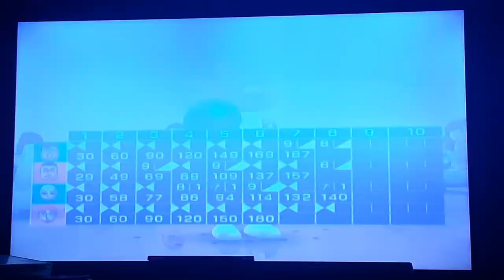Wii Sports - Bowling - 4 Player Match (Family Guy Edition)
What's up everyone? Welcome back to another video! Today we venture into Quahog to see Peter, Quagmire, Meg and Stewie try to knock down as many pins as they can! Who do you think will win this mind-blowing Match?

wiisportsgamingfamily guyten-pin bowling

family guy